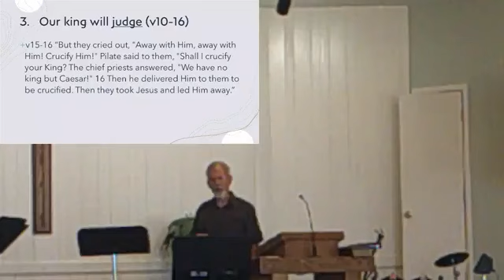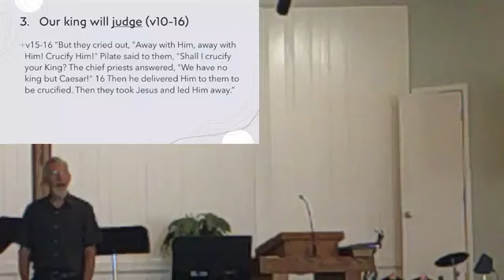08-18-24 - Our King - Part 2 - John 18:38-19:16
Contintued series in the Gospel of John